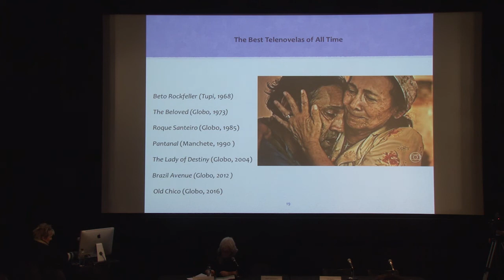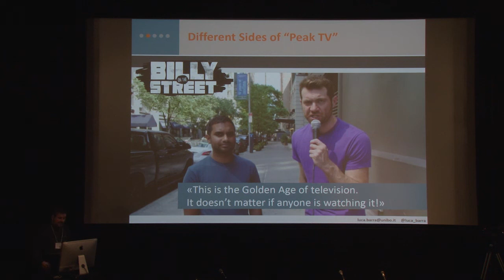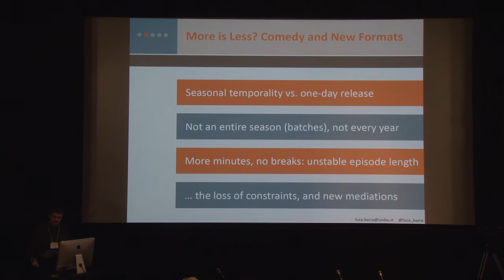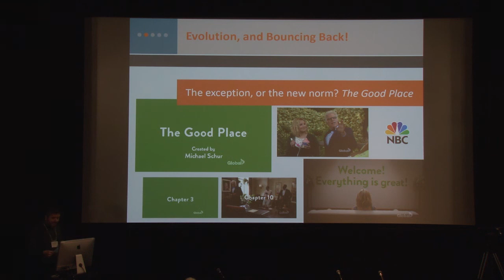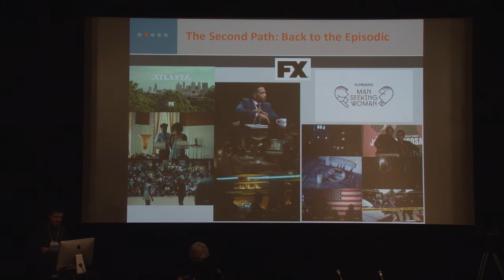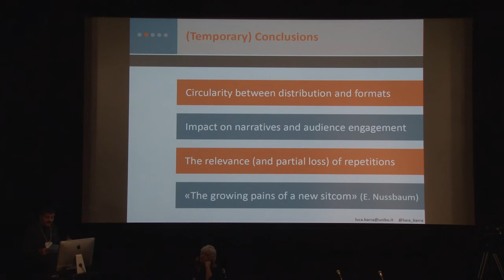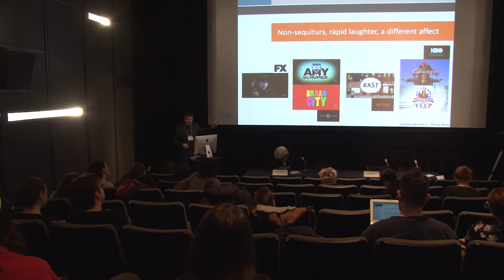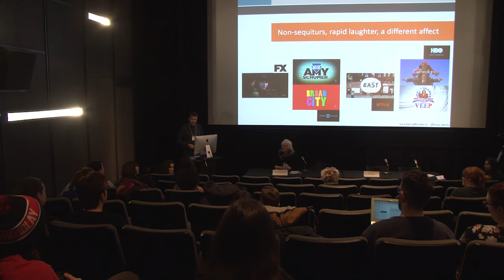Luca Barra the unstable borders of comedy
Shaping TV seriality. Production, distribution, and the unstable borders of comedy

INTERNATIONAL CONFERENCE
Television Forms and Platforms in the Digital Age
COLLOQUE INTERNATIONAL
Formes et plateformes de la télévision à l’ère du numérique. Mars 2017. Montreal.

Luca Barra is Senior Assistant Professor at Università di Bologna, Department of Arts (DAR), where he teaches Radio and Television History. He holds a Ph.D. in Communication Cultures at Università Cattolica, Milan, where he has been Post-Doctoral Research Fellow for five years. His research focuses on television production and distribution cultures, comedy and humour TV genres, the international circulation of media products (and their national mediations), the history of Italian television, and the evolution of the contemporary media landscape. He published two books, Palinsesto (Laterza, Roma-Bari 2015) and Risate in scatola (Vita e Pensiero, Milan 2012), and several essays in edited books and journals. He is the consulting editor of the TV studies Italian journal Link. Idee per la televisione.